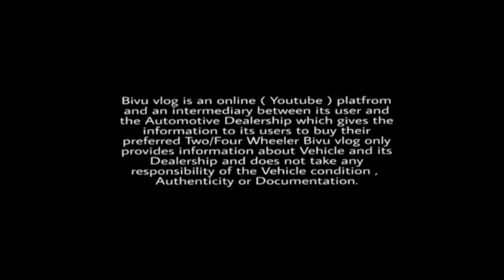Second Hand Commercial & Private Vehicle For Sale In Nagaon /Used Bolero Pickup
Hello🙏🙏🙏
     Gyus🙏🙏🙏🙏
         Wellcome back to my youtube Channel...Bivu Vlog...🙏🙏🙏🙏
  মই আকৌ লৈ আহিছো আপোনালোকৰ বাবে এটা নতুন 📽️ভিডিও যত আপোনালোকে দেখা পাব নগাওঁ থকা Used  2nd hand commercial Vehicle.🚚🚛..সমূহ...||এই গাড়ী সমূহ আছে নগাওঁ ৰ Neha Car Bazar ত ||All Assam Re-finace কৰিব পাৰিব |
      সকলো গাড়ী ভাল আৰু সঠিক দামত কিনিব লৈ পাব |||
  Neha Car Bazar contacts number টো হল---☎️☎️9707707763/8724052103
 লগতে অধিক জানিবলৈ হলে তলত দিয়া মোৰ Facebook page টো Follow কৰি লব::-

আকৌ নতুন এটা📽️ ভিডিও ৰ সৈতে লগ পাম.